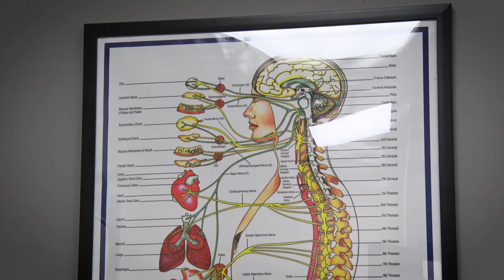Economic Development Snapshot - Zika Chiropractic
A ribbon cutting was held on September 28 for Zika Chiropractic, located at 17652 Kenwood Trail. Dr. Jacob Zika provides chiropractic treatment using the Gonstead technique, which is used for the analysis and treatment of the spine and extremities. Zika Chiropractic is open Monday through Friday.